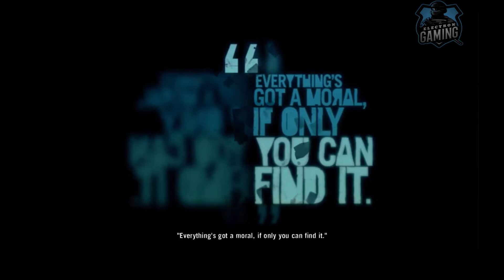Far Cry 3 Gameplay | Episode 34 | Paint It Black - Main Mission 34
Far Cry 3 Gameplay Video - Paint It Black - Main Mission 34

Game Episoad Description --
Paint It Black is the thirty-fourth Mission in Far Cry 3. After you talk to Sam about his plan to take out Hoyt, you go to take out the mercenaries' communication satellite.

Follow Facebook Page for Updates upcoming games news & new games features.